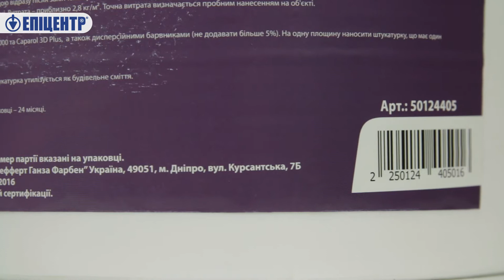Декоративна штукатурка Amber “короїд” та “баранець”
Декоративні штукатурки Amber “короїд” та “баранець” застосовуються для оздоблення фасадів, зовнішніх стін будівель, а також cтін у приміщеннях. Дивіться огляд та обирайте штукатурку на нашому сайті!